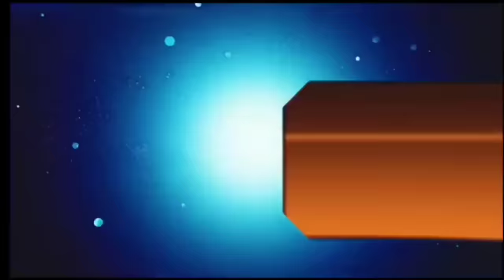आज 17 जून 2024 झारखंड की ताजा खबर ।। Today Jharkhand News, Jharkhand Breaking News Champai Soren